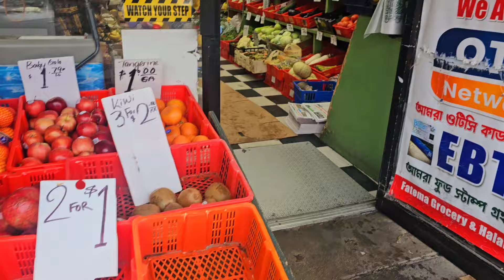আমেরিকার রাস্তায় ছোট বাচ্চা নিয়ে একা বের হয়ে কি বিপদে পড়ে গেলাম?